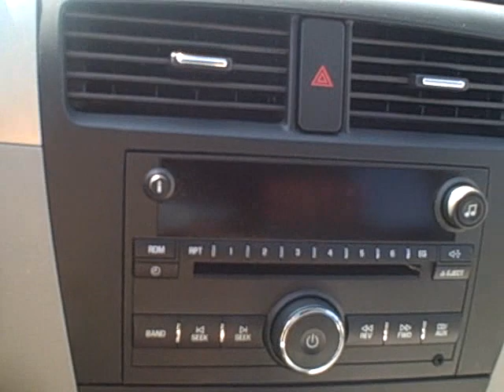2008 SUZUKI XL7 2WD 0001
LOAD UP THE FAMILY!!! Its soccer season and the games are beginning. Moms that little car just isnt cutting it anymore. The kids are growing up, getting bigger and needing a little more leg room!! Upgrade that little bitty car you have to the 2008 Suzuki XL7!! With leg room and room for the soccer shoes and equipment!! Equipped with air conditioning which is great after that long hot game in the middle of the day, AM/FM/CD stereo to play your pump up music just before that championship game, power windows, mirrors, and locks, and that third row of seats when you decide your kids decide their best friend needs to ride home with them after that big win!! Dont keep letting your kids down with that little car where they know they have a long uncomfortable ride ahead of them. UPGRADE!!!